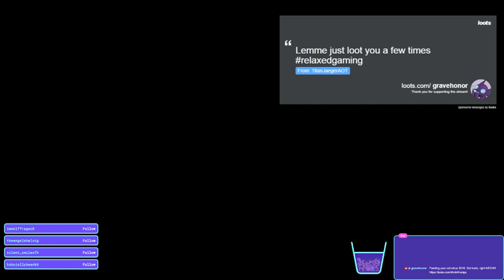Bells and animals, yee